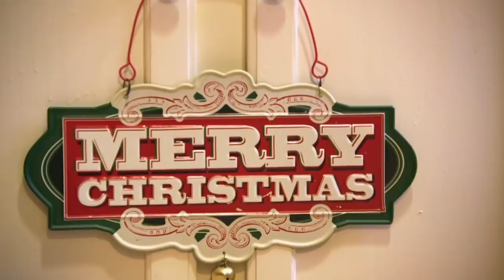The Busby's, Buddy & Honey Boo Boo Get Into The Spirit Of Christmas! | TLC UK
Watch as the Busby's, Buddy Valastro and Honey Boo Boo get you in the spirit of Christmas by meeting Santa, doing good deeds and decorating a Christmas tree.